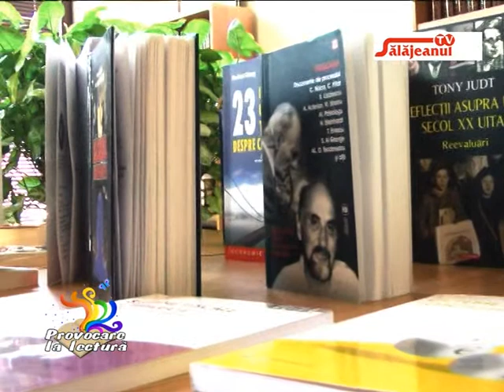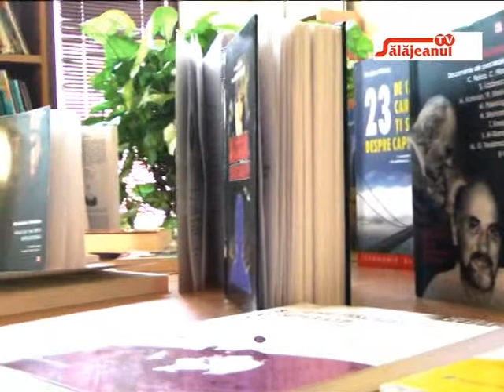PROVOCARE LA LECTURA EP 60 STRAITA CU MERINDE 12 02 2014